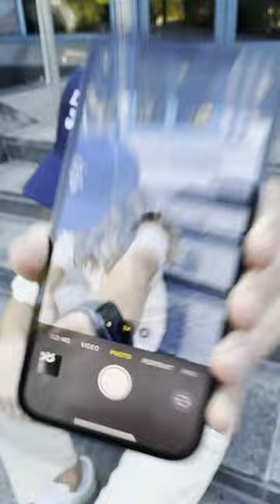There is power in unity and faith | Love Your Life 🦋 2023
Join Victoria Osteen, JennieAllen, and all our Lakewood Women this Friday at 7:30pm for Love Your Life. 🦋

Let's worship together and stand alongside each other with the beautiful reminder that there is power in unity and faith. See you soon!